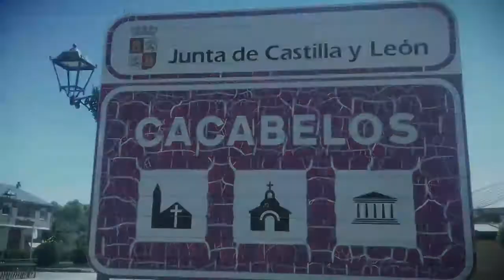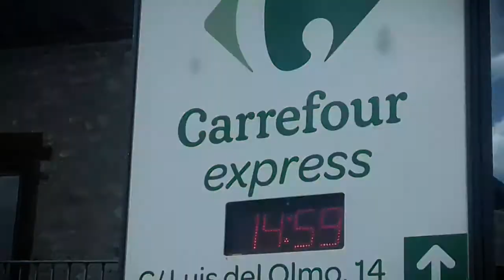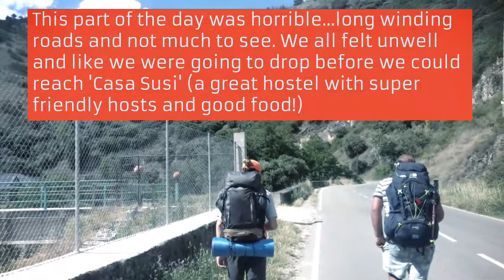Camino Video #41 - The Three (Poor) Amigos and The Guard Dog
Today Liam and I got up early to type and beat the intense heat of the mid morning into the afternoon. Unfortunately we spent at least 3 hours on phonecalls tying to sort our lack of money issue out, alas, to no avail...freakingout We met young Spaniad G-Man and the 3 of us walked togther. When we finally arrived in our pilgrim guesthouse we were delighted and had a hearty meal followed by a chat and some wine by the river. Only 180kms to go!

Donating page for Aware (Irish mental health charity);